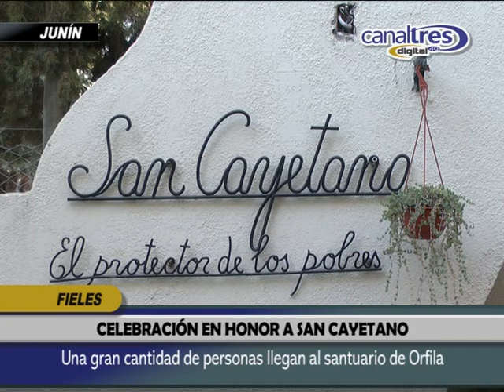CELEBRACIÓN EN HONOR A SAN CAYETANO